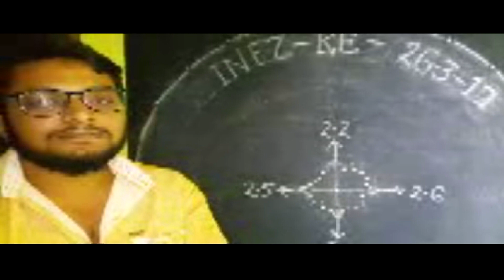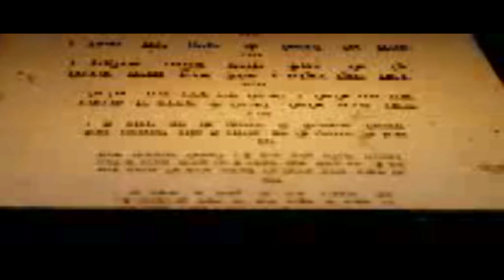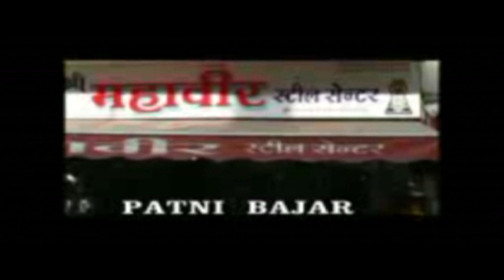TREARMENT OF RP INTEZ Pt FROM GUJRAT DR RISHABH JAIN UJJAIN [MP] CONTACT-9425092329